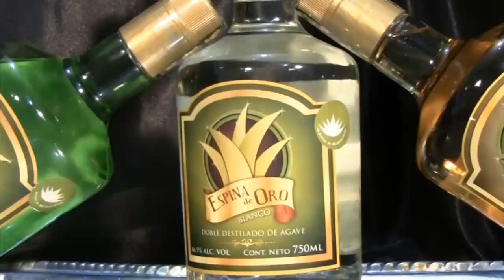Plantón de Antorcha Campesina en el cento de Morelia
1.Dotan a internos del cereso de Maravatio de pasta y cepillos dentales
2.Felicita Fausto Vallejo el trabajo y empuje de la CASART.
3.Antorchistas se plantan en el centro de Morelia
4.Llama líder del PAN para que el gobierno actue contra la inseguridad en Morelia
5.Tacámbaro es desde hoy pueblo mágico
6.Sí se abrirá el portón del santuario de Guadalupe para recibir a fieles
7.Mal el trabajo de restauración del portón del Palacio de Gobierno
8.OOAPAS, se une al Buen Fin, aplicará descuentos en multas y recargos